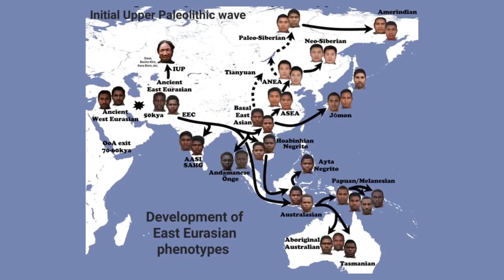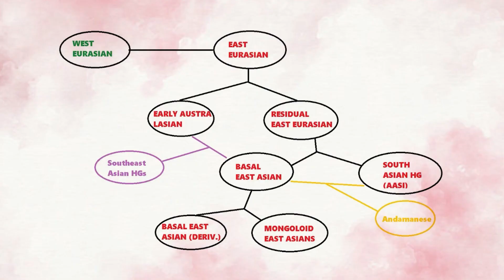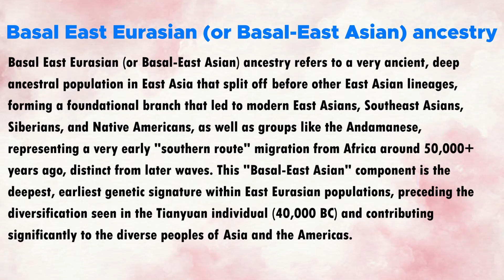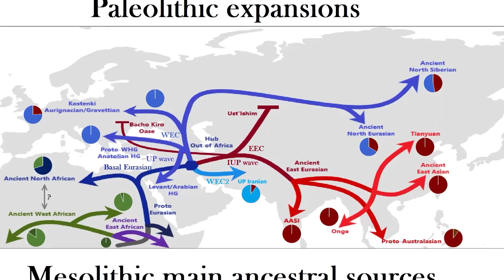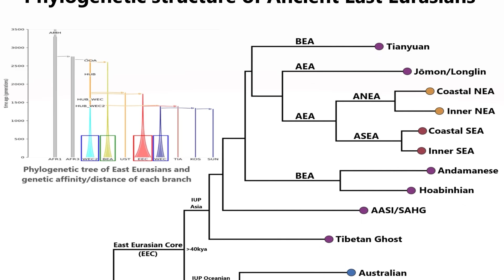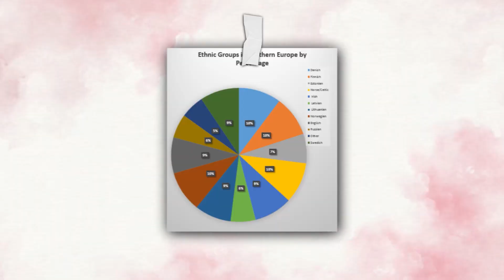The HIDDEN Black People of Asia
Across different coasts of Asia, Oceania and Melanesia there are people who resemble Africans more than they resemble modern Asians, but their DNA holds a secret that would shock everyone.